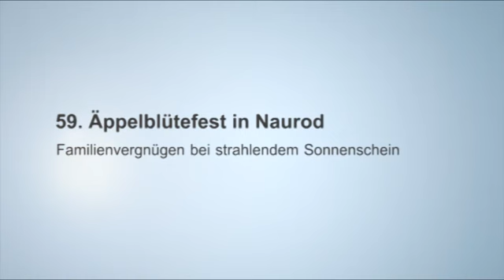Wiesbaden-Naurod: Feierlaune und strahlender Sonnenschein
Das 59. Äppelblütefest feiert mit dem traditionellen Umzug seinen Höhepunkt.